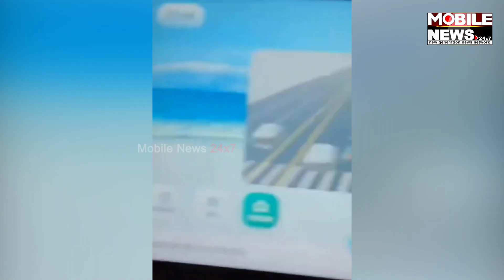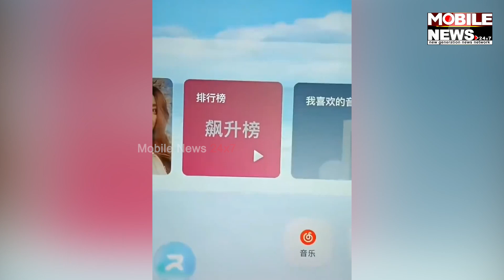ଚାଇନାରେ ଡ୍ରାଇଭର ବିନା ଗଡିଲାଣି ଗାଡି, ହେଲେ ଭାରତରେ ଚାଲିଛି ଦୋକାନ ନାଁ ଚେଞ୍ଜ || China Vs India